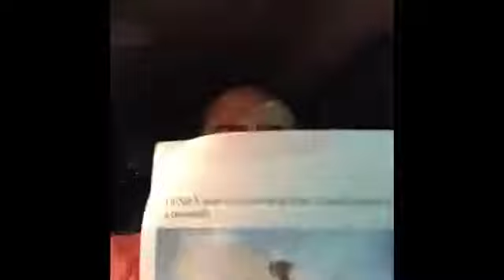ADOS- the GAY AGENDA of hip hop (SUBTLE BUT EFFECTIVE)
FAMILY THE TOOK DOWN MY ORIGINAL CHANNEL, (WHICH I CONSIDER A COMPLEMENT), IF THEY THEY TAKE THIS DOWN AGAIN, YOU CAN GO ADOS FAMILY ,,,,,IT DONT STOP!